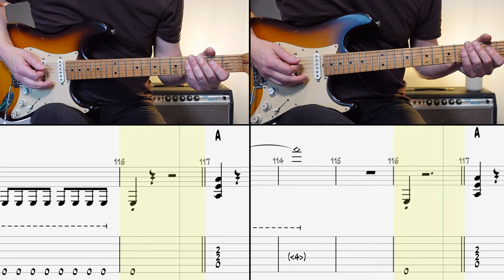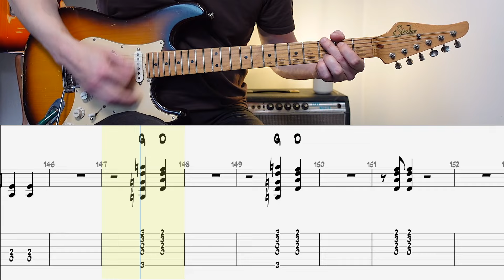Kenny Loggins - Footloose | Guitar cover WITH TABS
◾️  Guitars - Suhr Classic Antique
◾️  Neural DSP Archetype : Cory Wong
◾️  Logic Pro / Final Cut